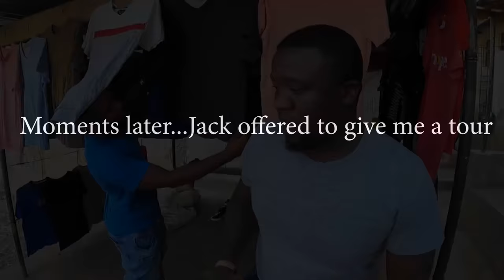This is Bad Luck & Going To Devil Street, Lilongwe Malawi Downtown.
Devil Street
Located at the centre of the Lilongwe city, it is the hub of all sorts of business; from clothes, electronics, restaurants, barbershops and transportation among others.
The street is believed to be the only street in Lilongwe and of course probably the whole country, with a mini African Union, accommodating almost all Africans. People from Nigeria, Burundi, Congo, Rwanda, Zambia, Mozambique and Tanzania are all here.

❤Have you tried Airbnb? Sign up with my link and you will get up to $65 off your first trip.

❤If you want to enjoy behind the scenes and exclusive videos

TIGRESS, YOUR KENYAN SISTER